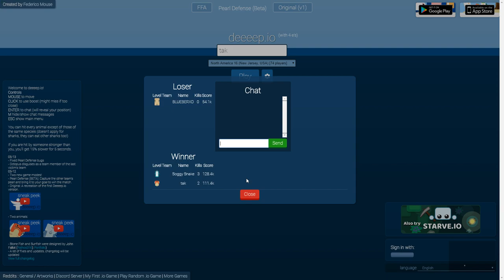Deeeep.io - THE DEADLY NEW POISONOUS STONE FISH & Derpy SunFish [Deeeep.io Pearl Defense]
Welcome to DEEEEp.io! DEEEEP.io gameplay features pearl defense gameplay, a new game mode in deeeep.io! Pearl Defense is basically capture the flag where your goal is to capture the enemy's pearl while defending your own while evolving into the various animals such as a shark, whale shark, etc. There are also two new animals: stone fish and sun fish.

Deeeep.io Game Overview:
Deeeep.io is a game like most other .io games but has various elements of gameplay within the game. Deeepio animals change environments when you level up. Animals: anglerfish, worm, jellyfish, blobfish, penguin, walrus, great white shark, hammerhead shark, killer whale, whale, stingray or ray, beaver, squid, crab, fish, seagull and more!